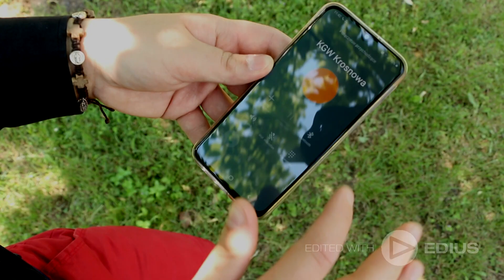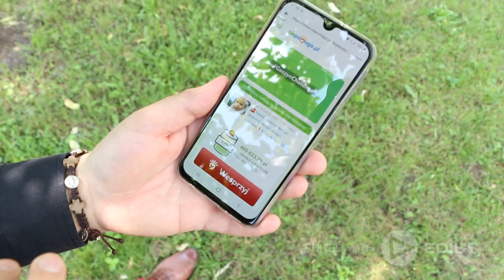gaszynchallenge Ziemia Słupiecka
Zespół "Ziemia Słupiecka" podjął wyzwanie💪💪💪Dziękujemy za nominację KGW Krosnowa👌 Wspomagamy Hanię, chorą na SMA. Zachęcamy do wpłat Zasady są bardzo proste: osoby nominowane muszą wykonać 🔟 pompek.Jeżeli wykonają ćwiczenie, wpłacają minimum 5 zł, jeżeli nie, wpłacają minimum 🔟 zł na konto Hani.Osoby nominowane mają 48 godzin na wykonanie zadania i mogą nominować minimum 3 osoby.Nominujemy: 1. Włodzimierz Gala i Księżacki Zespół Folklorystyczny "Skierniewiczanie" 2. AZR im. Wł. St. Reymonta w Lipcach Reym. 3. Firma ROMI ze Słupi WARTO POMAGAĆ❗